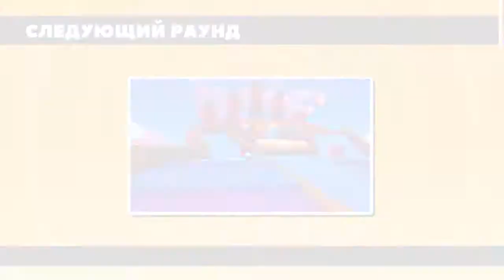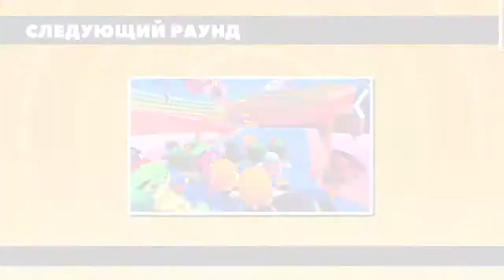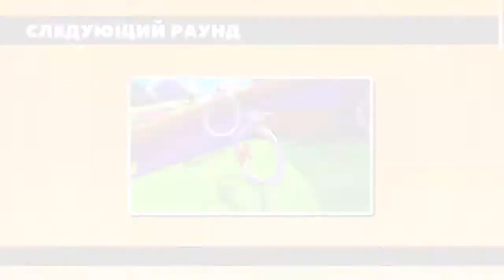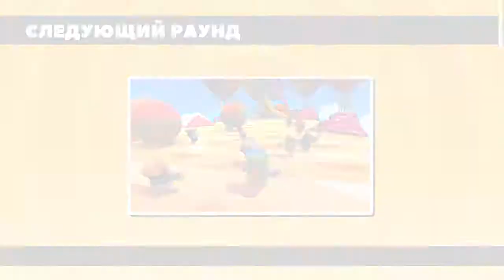Fall Guys: Ultimate Knockout Конец Августа